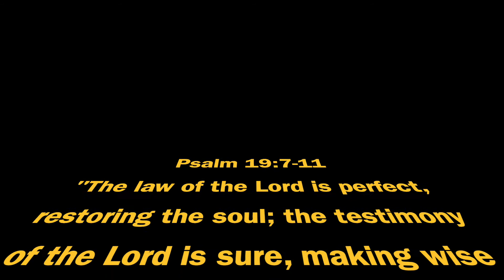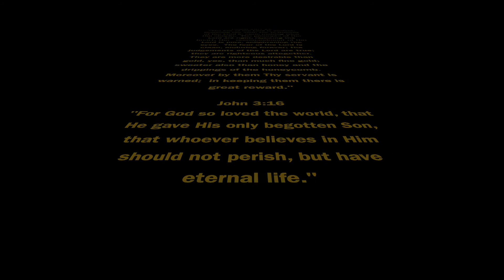Gold!!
In this video I share experiences as a child in Alaska when my parents would pan for gold.  I compare the time and effort looking for gold with that needed to find "gold" in God's Holy Scripture, and what the Bible has to say about it.